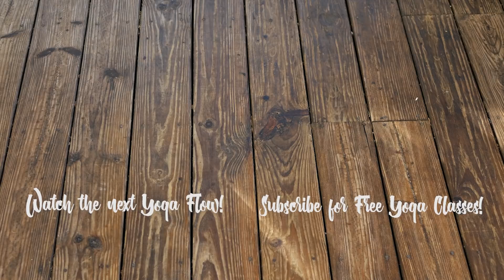Morning Yoga: Practice Gratitude for Your Day Ahead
Rise & shine, friends & join me for morning yoga! This practice generates gratitude for your day ahead with your feet planted firmly on the yoga mat, breathing life into your being & focusing your gratitude for who or what lights the pathway to pursue your journey. What about a whole series of at home morning yoga practices? Welcome to my 7-Day Morning Yoga Challenge

LET’S CONNECT! ➡️

✅ Fav Yoga Mat
✅ Yoga Block Set
✅ Yoga Strap
✅ Yoga Blanket
✅ Meditation Cushion
✅ Yoga Eye Mask
✅ Yoga Wheel
📸 Main Camera
📸 Lens for 2nd camera
📸 Cheaper camera option
📸 Camera Tripod
📸 Memory Cards
📸 Extra Batteries

𝗪𝗲𝗹𝗰𝗼𝗺𝗲 𝘁𝗼 𝘆𝗼𝗴𝗮 𝘄𝗶𝘁𝗵 𝗔𝗹𝗹𝗶𝗲 𝗩𝗮𝗻 𝗙𝗼𝘀𝘀𝗲𝗻 & 𝗼𝘂𝗿 𝗬𝗼𝘂𝘁𝘂𝗯𝗲 𝘆𝗼𝗴𝗮 𝗳𝗮𝗺!

Hi! I'm Allie, wife, mama, self-growth student, yoga seeker & 500HR RYT,  retreat leader, and the founder of a tight-knit online yoga community: the Body Mind Soul Studio. I’m here to teach you how to transform your life on-and-off-the-mat with a holistic yoga approach.

I specialize in holistic yoga for your body, mind & soul, teaching the chakra system, and helping you make the shift from watered down yoga that narrowly focuses on fitness & poses, to confidently leading a wholesome, fulfilling life by leveraging on & off the mat yoga practices.

PS - If you’re new around here, this yoga community began as The Journey Junkie, so don’t be surprised if you hear me speak to it in my older videos.